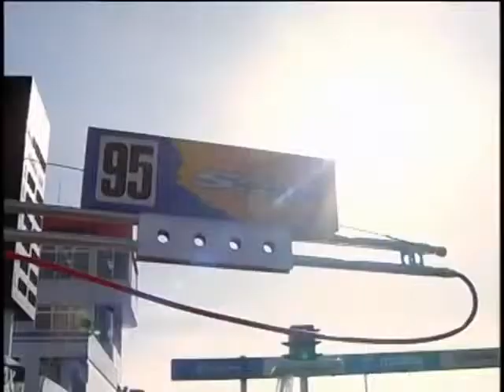Spoon Civic FD2 vs Spoon Integra DC5 Tsukuba 2007